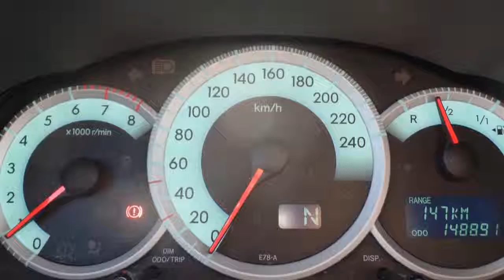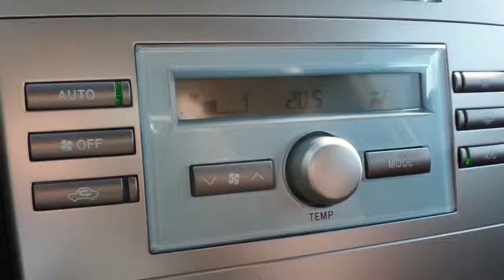Toyota Verso 1.8 VVT-i Dynamic 7p. Automaat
34-TH-VD 148.891 km
  Prijs:     € 8.445
  Merk:     Toyota
  Model:     Verso
  Type:     1.8 VVT-i Dynamic 7p. Automaat
  Carrosserievorm:     MPV (5 drs)
  Bouwjaar:     2006
  Transmissie:     semi-automaat
  Kleur:     Grijs metallic
  BTW/Marge:     marge
  Brandstof:     benzine
  Garantielabels:

Accessoires
* 3e remlicht
* ABS
* Airbag(s) knie
* Airbags
* Airco volautomatisch (ecc)
* BAS
* Binnenspiegel automatisch dimmend
* Boordcomputer
* Buitenspiegels verwarmbaar
* Buitentemperatuurmeter
* Climate control
* Cruise control
* Dashboard met aluminium inleg
* DSC
* Elektrisch bedienbare ramen voor
* Glas getint
* Glas met warmtewerende functie
* Gordijnairbags
* Lichtmetalen velgen 16 inch
* Mistlampen voor
* Navigatiesysteem
* Parkeersensoren voor
* Parkeersensoren voor en achter
* Radio met cd-wisselaar
* Regensensor
* Side-airbags
* Stuur bekleed met leder
* Stuurbekrachtiging snelheidsafhankelijk
* Telefoon voorbereiding
* Traction control
* Trekhaak

Afleverkosten: € 595

Alle moeite is genomen om de informatie op deze internetsite zo accuraat en actueel mogelijk weer te geven. Fouten zijn echter nooit uit te sluiten. Vertrouw daarom niet alleen op deze informatie, maar controleer bij aankoop de zaken die uw beslissing zouden kunnen beïnvloeden.

Aanbieder
Van Dorst Oosterhout B.V.
Elschot 10
4905AZ OOSTERHOUT NB